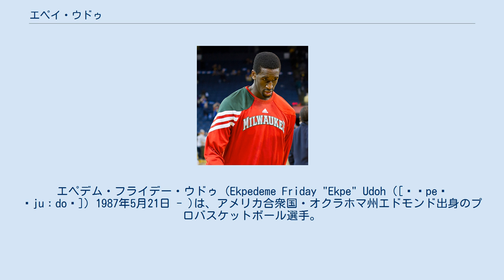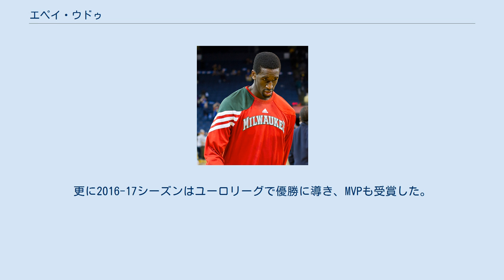エペイ・ウドゥ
エペデム・フライデー・ウドゥ（Ekpedeme Friday "Ekpe" Udoh（[ɛˈpeɪ ˈjuːdoʊ]）1987年5月21日 - )は、アメリカ合衆国・オクラホマ州エドモンド出身のプロバスケットボール選手。
 オクラホマ州の高校卒業後、2006年にミシガン大学に進学したウドーだったが、2008年にベイラー大学に転校。
NCAAの規定により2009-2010シーズンから出場が認められ、BIG-12のルーキーチームやオールディフェンスチームなどに選出されるなど飛躍のシーズンをおくったウドーは、2010年のNBAドラフトへのエントリーを表明。
全体6位という高評価を受けゴールデンステート・ウォリアーズから指名されたが、その後右手首を負傷していたことが判明。
結局手術を余儀無くされ、NBAデビューは2010年12月10日のマイアミ・ヒート戦までずれ込んだ。
 その後も攻撃力の乏しさが仇となり、伸び悩んだウドーは、2012年3月13日に、アンドリュー・ボーガットらとのトレードで、モンタ・エリス、クワミ・ブラウンと共にミルウォーキー・バックスに放出された。
因みにボーガットはその後2015年にウォリアーズでNBAチャンピオンを経験。
一方バックスが獲得したエリスは2013年で退団。
ブラウンは負傷の影響で不出場に終わり、ウドーもさしたる活躍が出来なかったこともあり、ミルウォーキーのメディアやファンから「バックス史上最悪のトレード」と酷評されてしまった。
結局ウドーは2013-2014シーズン終了後にウオリファイング・オファーの提示を受けることも出来ず、完全FAになった。
 2014年9月4日、ロサンゼルス・クリッパーズと契約。
クリッパーズでは33試合の出場にとどまり、平均出場時間も約4分に終わった。
 2015年7月28日、NBAのチームと契約することが出来なかったウドーは、TBLのフェネルバフチェ・ユルケルと契約。
リーグカップ優勝を経験し、ユーロリーグでも活躍した。
更に2016-17シーズンはユーロリーグで優勝に導き、MVPも受賞した。
 2017年7月12日、ユタ・ジャズと2年650万ドルの契約を結び、念願のNBA復帰を果たした。